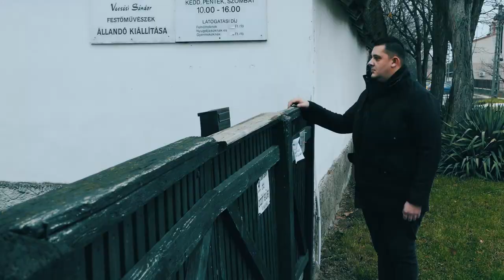Boldog Karácsonyt Dömsöd! 2020.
Karácsonyi üzenet Dömsödiektől, Dömsödieknek.

A tavalyihoz hasonlóan idén is elkészítettük karácsonyi kisfilmünket, amelyet nagy szeretettel ajánlok minden jó szándékú embernek! A filmben az idén az összetartozást és a szülőfalunk jelentette kapcsolatot szerettük volna egy kicsit megmutatni. Remélem, sikerült!

Meg szeretném köszönni minden szereplőnek, aki hitt a kisfilm elkészítésében, és akik önként jelentkeztek a megvalósításhoz!

Külön köszönet Bencze Zolinak az alapötletért, Fehér Ricsinek a közreműködésért, és Fára Szabinak a nagyszerű légi felvételekért!

Fogadják, fogadjátok olyan nagy szeretettel, amilyennel készítettük!
Boldog Karácsonyt Mindenkinek!